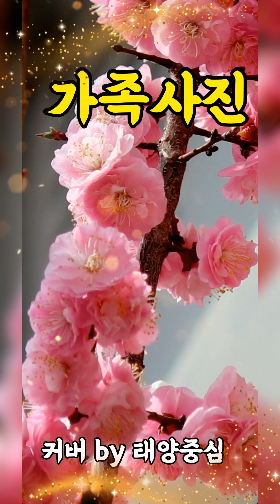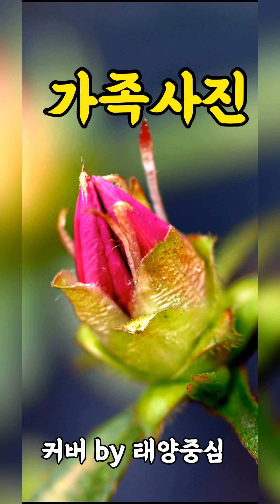가족사진( 김진호~ 커버 by 태양중심)